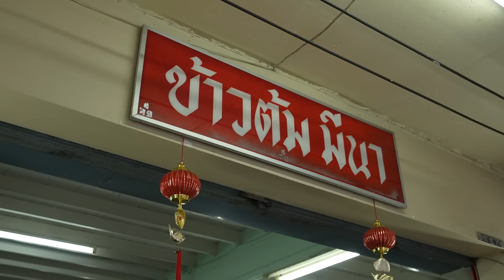สุดยอดกะเพราเนื้อเชียงราย ร้านข้าวต้มประจำวง Lipta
TikTok : เสือร้องไห้ / @tigercrys
YouTube Shorts : Tiger Shorts